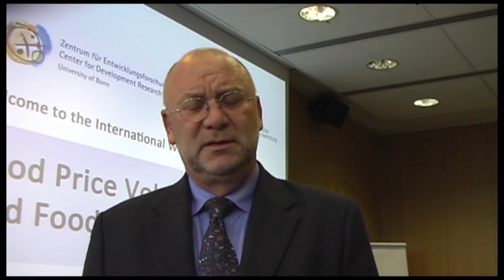Food Price Volatility Workshop 2013: David Hallam, FAO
David Hallam, Director of the Trade and Markets Division, FAO

An international workshop on "Food price volatility and food security" co-organized by ZEF and IFPRI took place at ZEF in Bonn January 31 - February 1, 2013. Leading international experts and junior researchers shared and discussed their findings on the much debated volatility and speculation issues in food markets.